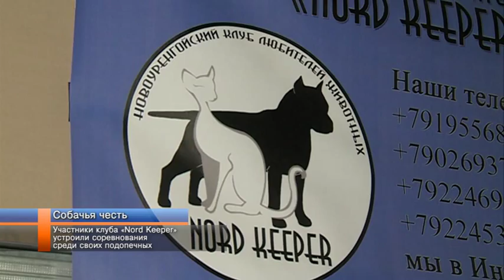Участники клуба «Nord Keeper» устроили соревнования среди своих подопечных.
Особенности межвидового общения. Во Всемирный день защиты животных в Новом Уренгое состоялись соревнования четвероногих. Их организаторами выступили участники клуба «Nord Keeper». Состязания среди собак прошли в три этапа: проверка знания команд, конкурс костюмов, и полоса препятствий. Питомцы в полной мере продемонстрировали всё, чему их научили хозяева. Наталья Худяева продолжит тему.